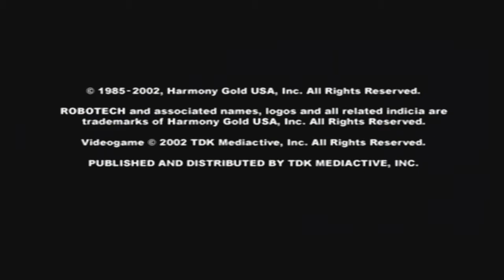Robotech: Battlecry [PS2 Intro]